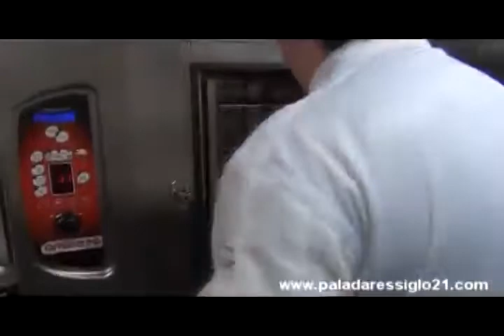'Brocheta de pulpo y papada de cerdo ibérico'; Rest. Casa Urola (Pablo Loureiro)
Pablo Loureiro, chef del bar-restaurante Casa Urola (c/Fermín Calbetón, 20. San Sebastián), presenta una pintxo inspirado en un clásico de la cocina como es el 'pulpo a feira' y que en su caso se trata de una 'Brocheta de pulpo y papada de cerdo ibérico'